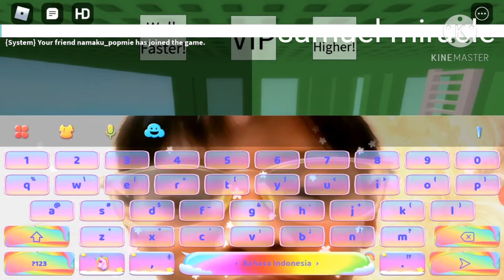samuel samuel perang Dunia ke 3